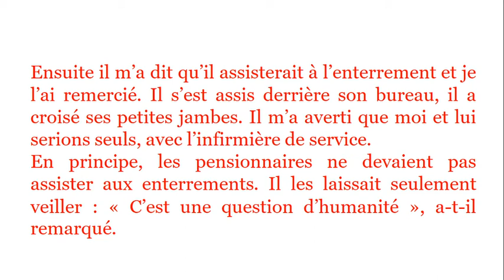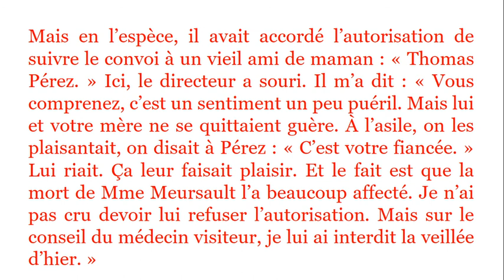Albert Camus L’ÉTRANGER traduction arabe partie 11 ترجمة عربية الجزء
كيف اتعلم اللغة الفرنسية من البداية الى الأحتراف
 أفضل طريقة لتعلم اللغة الفرنسية من الصفر للمبتدئين بصوت وصورة
 أفضل مجموعة دروس أو كورسات لتعلم اللغة الفرنسية بالصوت والصورة